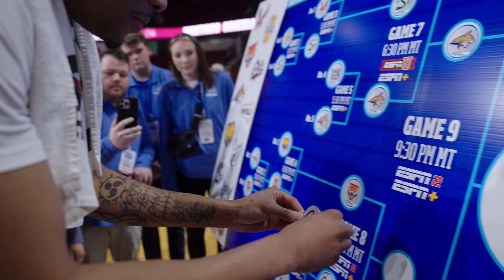Griz Basketball vs. Idaho State Instant Reaction - 3/12/24 [Big Sky Semifinals]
For the second night in a row, Montana led from start to finish in a 72-58 semifinal win over Idaho State. The win gave head coach Travis DeCuire his 200th career win, and advanced Montana to the title game for the fifth time in nine tries under DeCuire.

Montana will now play rival Montana State in the championship, the first Griz-Cat finals since 1986.